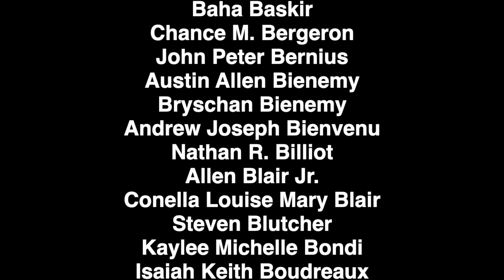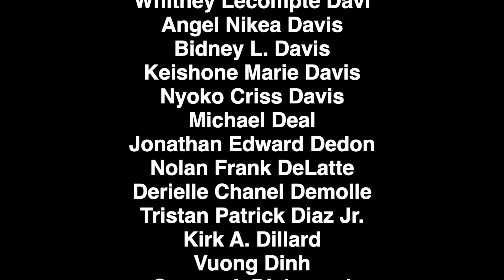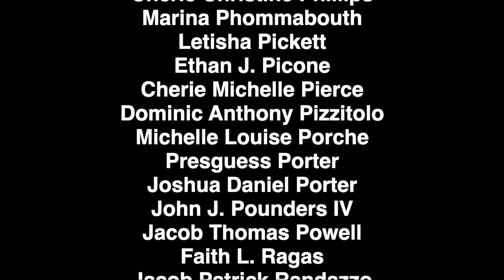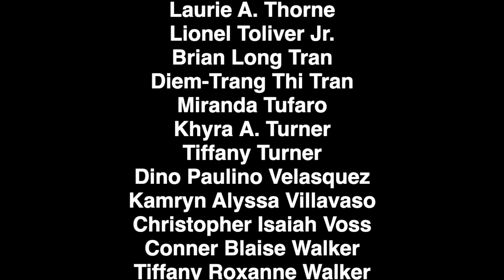2020 Virtual Commencement Message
Congratulations to the Nunez Community College Class of 2020!
This will only be a place holder until we are able to have the face to face celebration once it is safe and allowed.